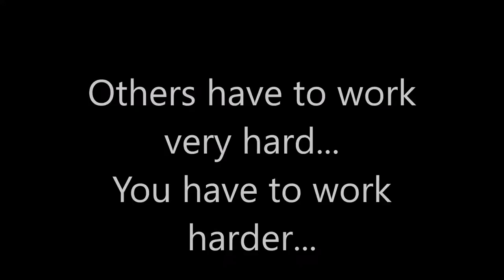Tigers in los Roques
3 Tigers are having a great time in Los Roques which is a beautiful archipelago from Venezuela. It is a protected area. The tigers are looking funny and cute, there is no man to disrupt their joy, protected in a protected area.
The face of one of the tigers was inspired on Iwan a Tiger that I recently adopted from a Sanctuary.
The painting is beautiful!, I don’t think you can appreciate it in the picture, their eyes are looking at you and it gives you a sense of companionship.
The painting is made in acrylic on a canvas with dimensions 120×90 cm, the sides are painted. It has a gloss varnish coating to protect the painting.